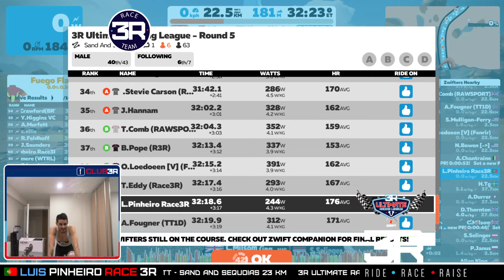3R Ultimate Racing League - Round 5 - Individual TT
Sand and Sequoias 23 Km